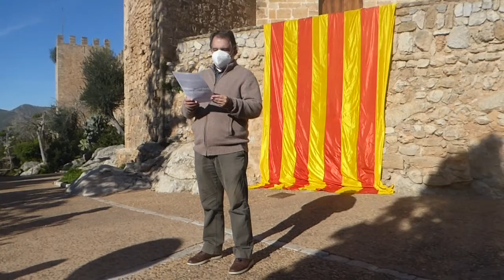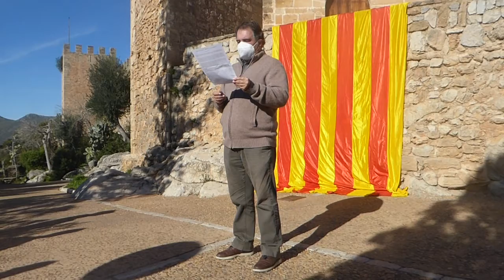MANIFEST DEL 31 DE DESEMBRE 2021a Capdepera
31 de desembre. Castell de Capdepera. Lectura per Joan Cabalgante